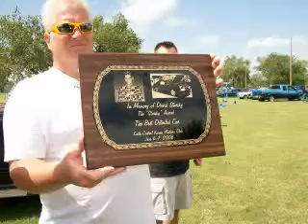SCKMC_SHOW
SCKMC sponsored the All Ford Powered Car Show in 2008, Wichita, Kansas